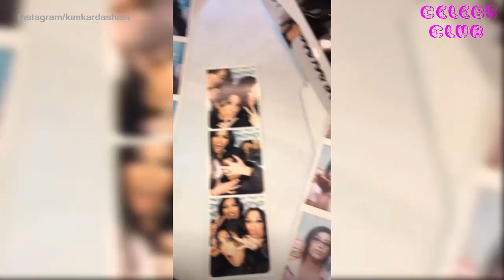Kim Kardashian shares photos of her sweet 16 birthday cake from 1996